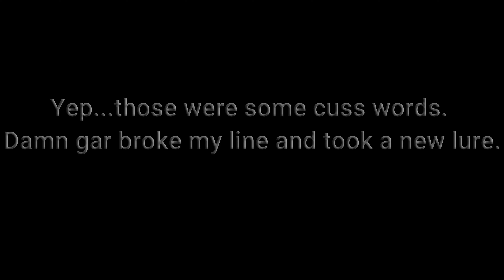Lake Garcia July 17 2021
Quick trip to Lake Garcia Florida for a few hours fishing before the rains came in. Caught 9 bass (nothing big) and one gar that took a good hard swim bait.